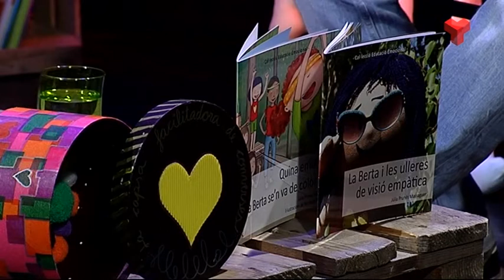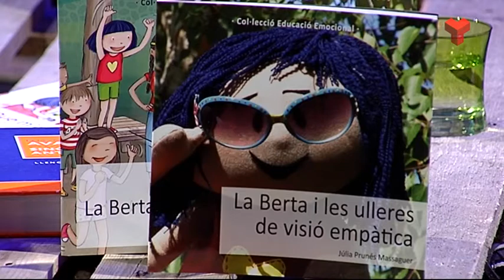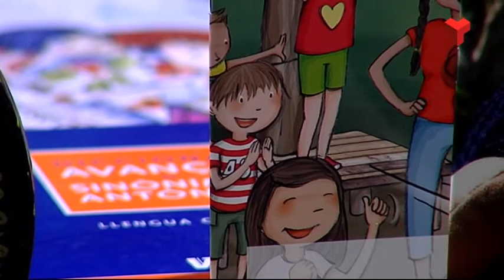Júlia Prunés a "El quarto de reixa" dilluns 18-05-2015 de Canal Terrassa